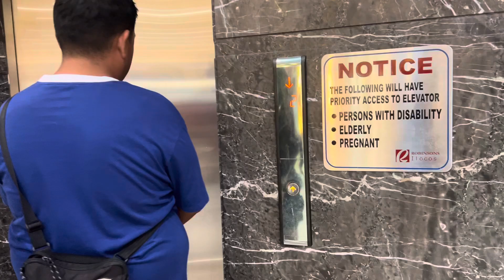Mitsubishi Elevator At Robinsons Ilocos